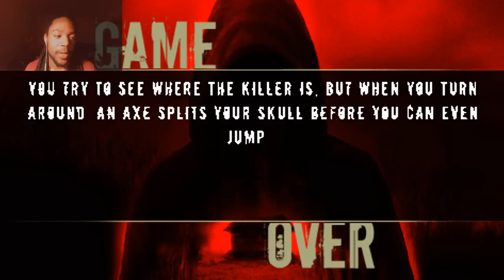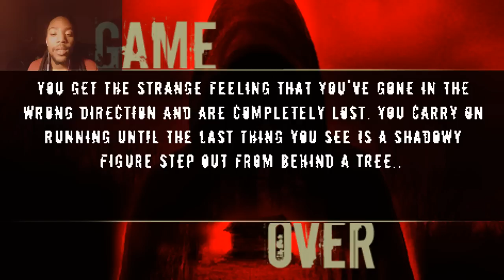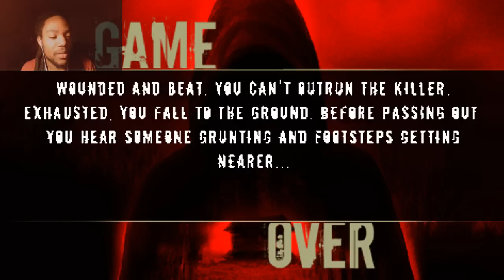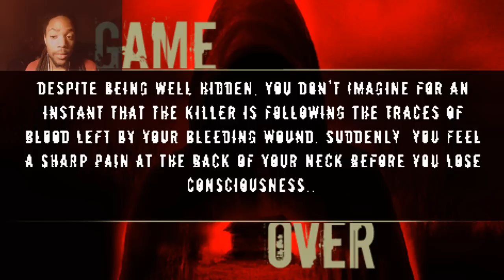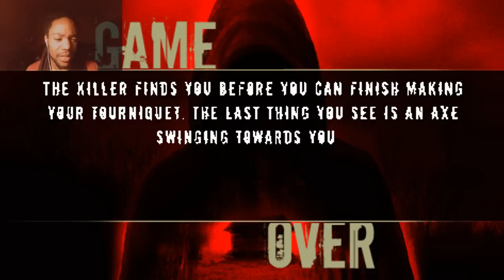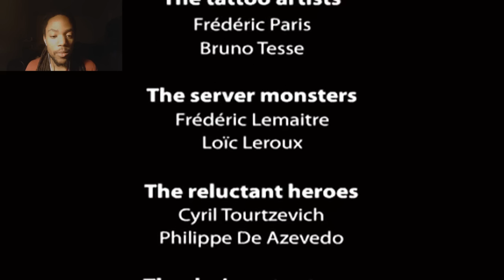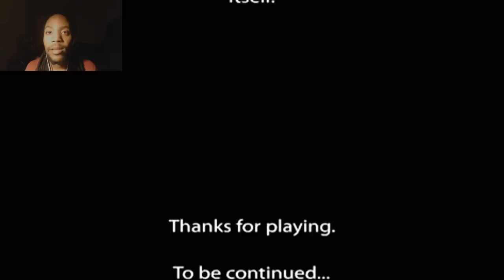Hysteria Project In 30 Minutes (PSP Mini)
PLEASE LEAVE A RATING, THANKS!

First time playing through this game. Watch as ASH bitches, and screams as he tackles this PSP Mini in one sitting.

This game is very unique, I highly recommend it. I just wish it had some replay value,

ASH's Video Tools:

Remotejoylite v0.19
FRAPS